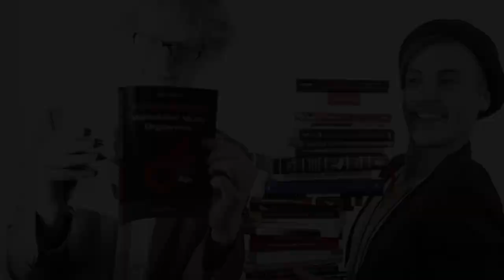BroCoaching - Trailer Buch-Vorstellungen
bietet Videos und Life-Coaching im Bereich Verführungskunst und Persönlichkeitsentwicklung. Infield Videos, Buch-Besprechungen und Flirt-Tipps direkt aus dem BroCoaching-Studio